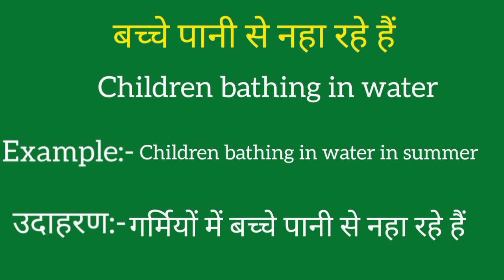Bacche paani se naha rahe hai ko english mein kya kahate hain | Bacche paani se naha rahe hai ki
Bacche paani se naha rahe hai ko english mein kya kahate hain
Bacche paani se naha rahe hai ki meaning
Bacche paani se naha rahe hai ki spelling
Bacche paani se naha rahe hai ki english